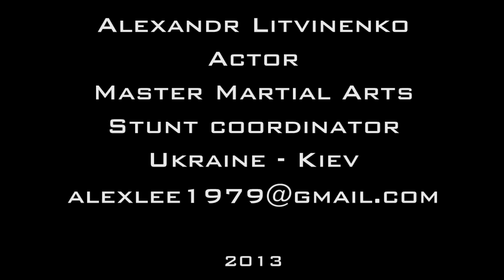Kickboxing-training sparring with a student Alexander Litvinenko